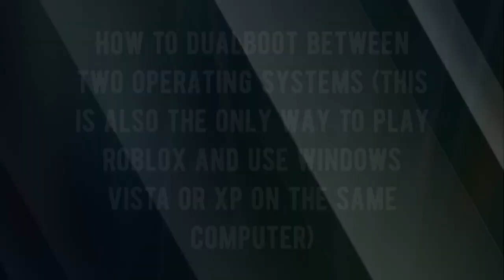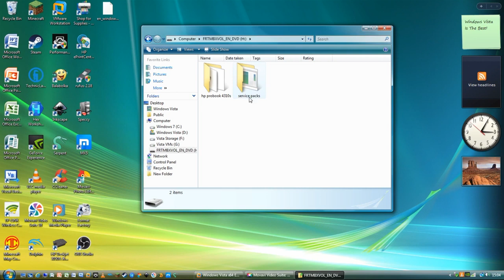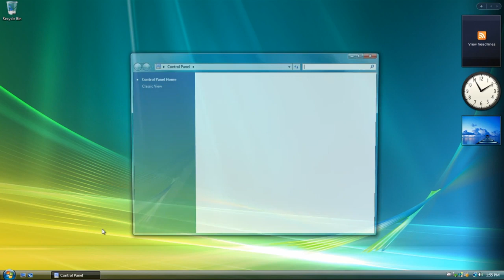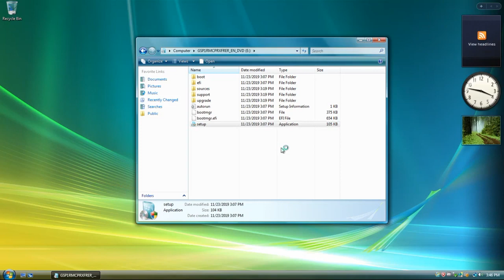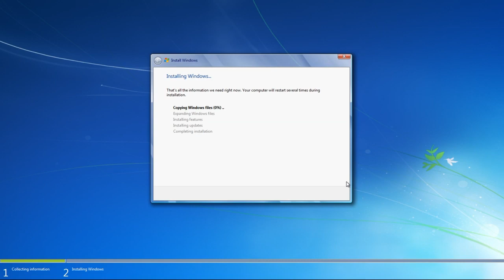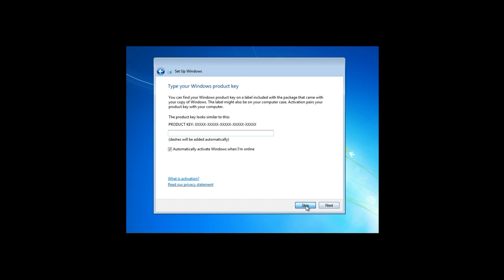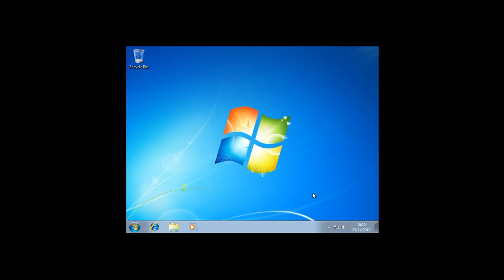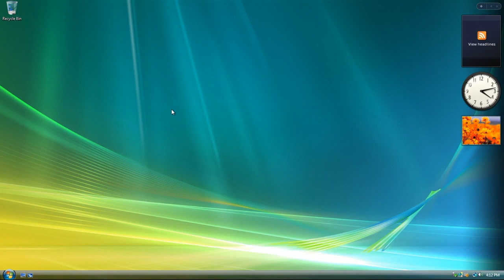How to dual boot (The only way to play Roblox on a Vista XP PC without upgrading)